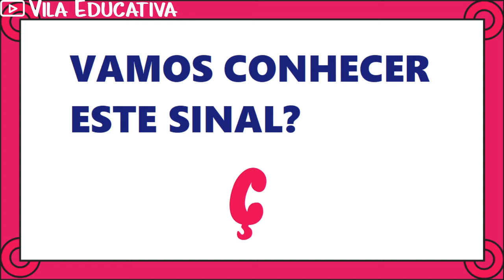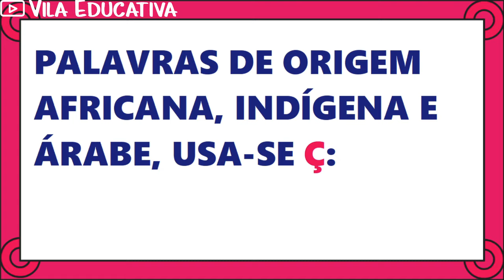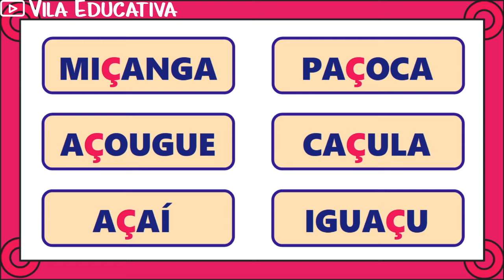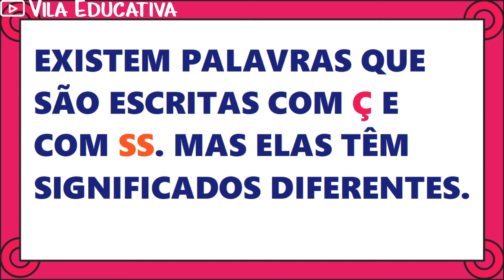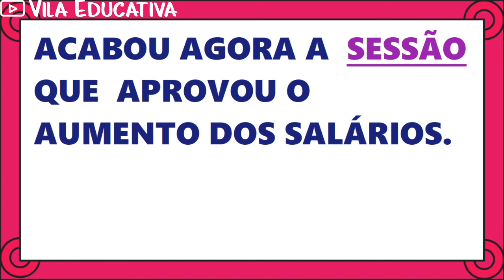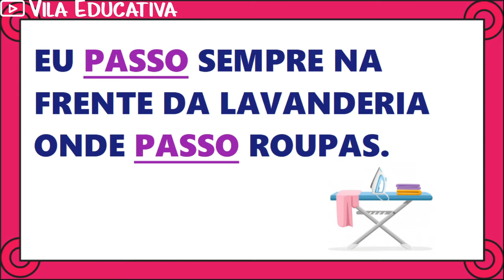CONHECENDO O Ç (CE CEDILHA) – Vila Educativa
Neste vídeo apresentamos o Ç e seu uso na escrita brasileira. Falamos da pronúncia, semelhante ao “SS”, e damos algumas dicas de uso do sinal.
Mostramos que apesar do Ç não ser uma letra, na prática ele acaba funcionando com se fosse, pois substitui o “SS”, na escrita de algumas palavras.
Apresentamos também palavras que são escritas com o “Ç” e com o “SS”, mas que possuem significados diferentes.

Este vídeo está alinhado com as diretrizes da BNCC e está adequado ao trabalho com o Ensino Fundamental e a Educação de Jovens e Adultos (EJA).